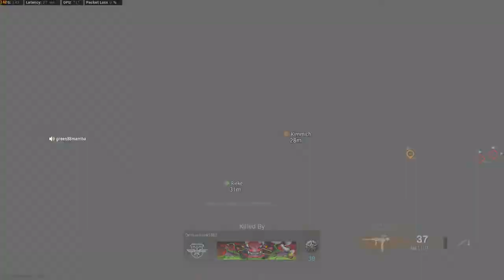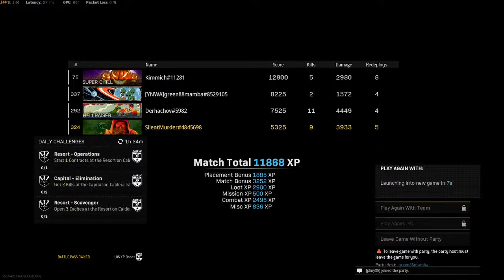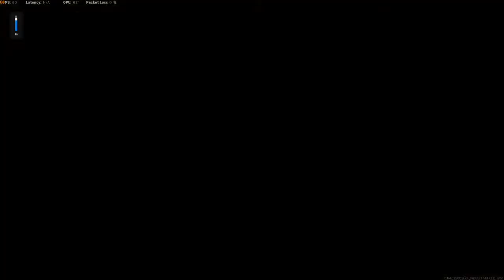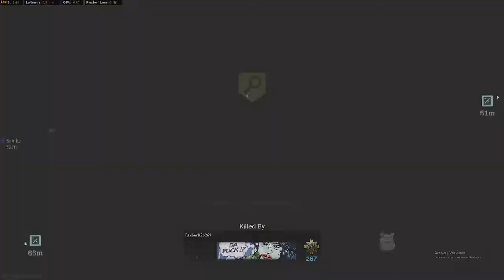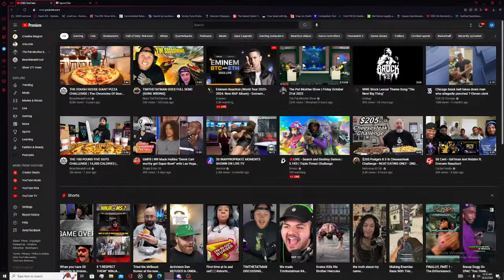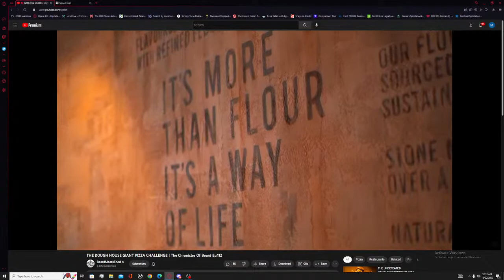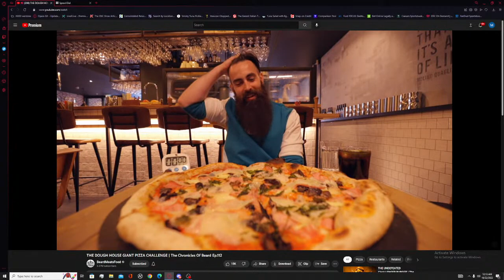Mike Lamb Live Stream